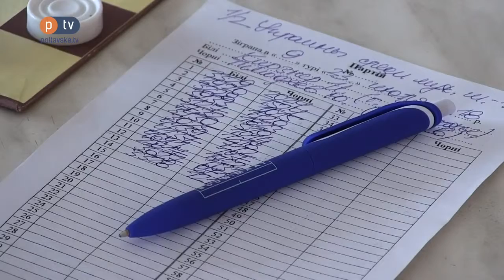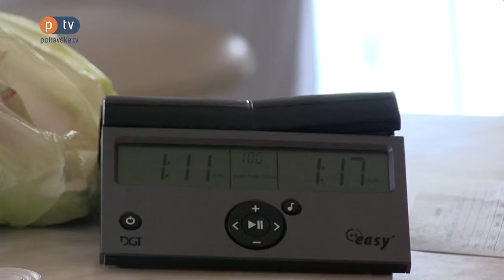Шашки-100. Півфінал чемпіонату України серед дорослих. Підсумки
Відеосюжет телеканалу "ЛТава"(м.Полтава)

Півфінальні ігри чемпіонату України у дисципліні "Шашки-100" відбулися в Полтаві. Саме сюди приїхали близько 40 спортсменів з різних куточків нашої держави, щоб поборотися за путівку у фінал першості. Серед лідерів — і полтавка Дарина Мосієнко, говорить головний суддя змагань Олександр Азаров.

"Мосієнко Дарина — вже чемпіон півфіналу. Вона забронювала місце у фіналі. У неї рейтинг — майже майстерський. Найближчим часом вона стане майстром спорту", — зазначає Олександр Азаров.

Юна титулована спортсменка розповідає про свій успіх.

"Увесь турнір боротьба була дуже напруженою та безкомпромісною. Але мені вдалося здобути більше очок, ніж суперниці. І в сьогоднішньому турі виграла, посіла перше місце й тепер маю змогу представляти нашу область на чемпіонаті України серед дорослих", — каже Дарина Мосієнко.

Фінал турніру відбудеться у грудні в Херсоні.